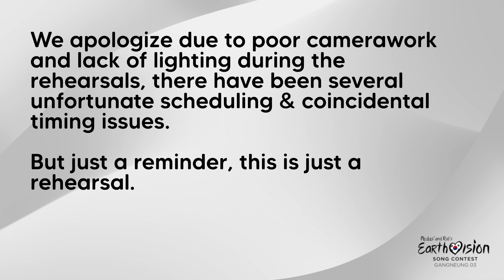Roblox | REHEARSALS: Day 3 - Nedas' and Rob's Earthvision Song Contest #03 - By zyetv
Watch all of the clips from the third day of rehearsals!
The semi-finals are taking place on August 21st and 28th, LIVE from Gangneung, South Korea!

Nedas' and Rob's Earthvision Song Contest celebrates diversity through music. Please keep your comments respectful. We will not tolerate racism, sexism, ableism, homophobia, transphobia, body-shaming or any other derogatory or hostile language. Offensive users will be blocked and reported. Music first, always.

Lighting: Rob (@declanmmx) & Liam_Aharon
Camera: Rob (@declanmmx, replacing Unknown for the rehearsal)
Production: gabys2005, Horiph, Liam_Aharon, Nedas (@nedneu) & Rob (@declanmmx)